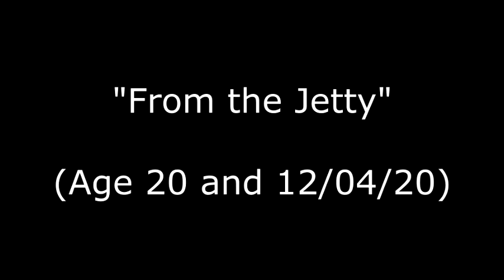"From the Jetty" (Age 20 and 12/04/20)